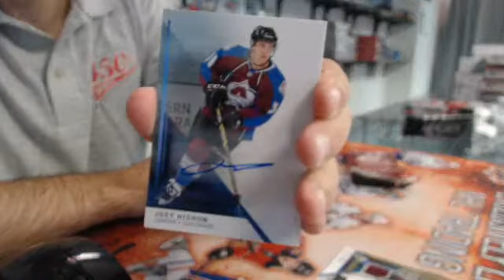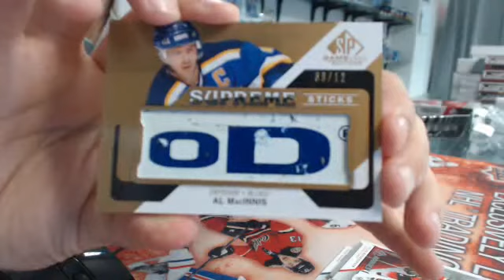450 Sports #379 - 2014/15 SP Game Used hockey double box break